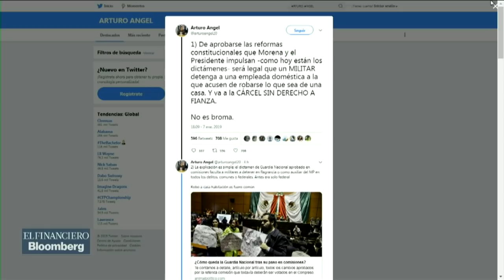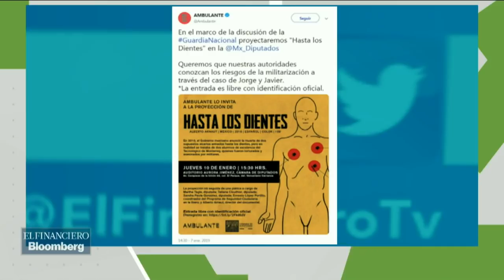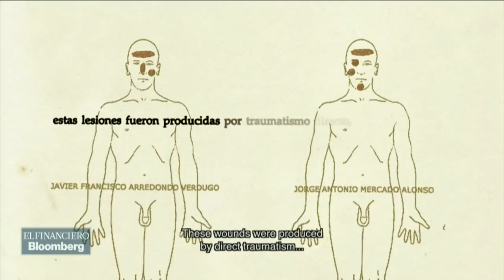Militarización del país: ¿avance o retroceso?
Martha Tagle, diputada de Movimiento Ciudadano, analiza esta situación a profundidad.